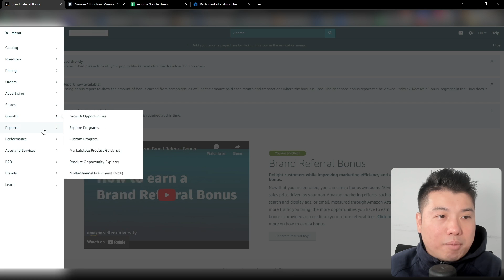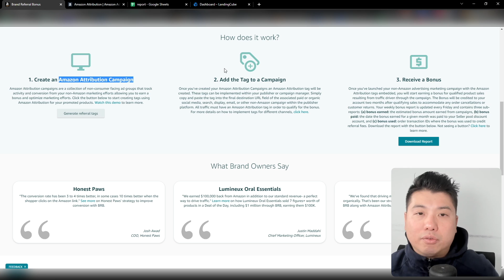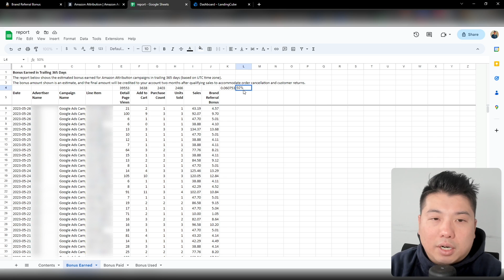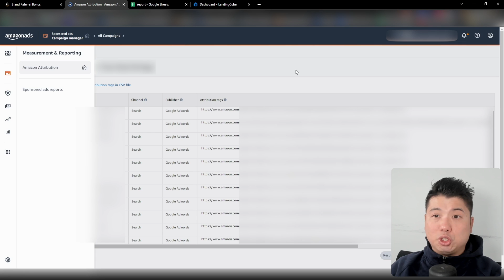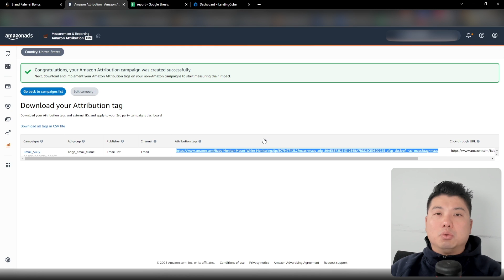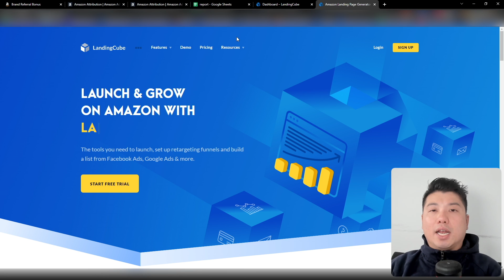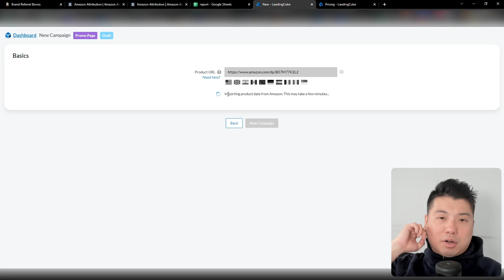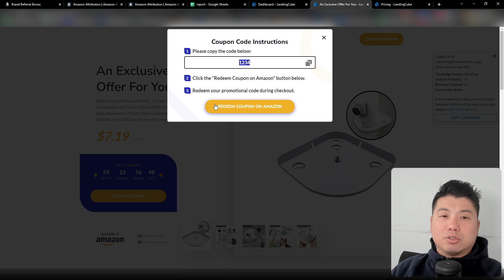Full Amazon Brand Referral Bonus Tutorial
LandingCube Free 21 Day Trial ➡️

00:00 - Intro
00:41 - Amazon brand referral bonus
06:54 - How the Amazon attribution is set up
08:02 - How a brand referral bonus is set up
12:13 - Set up Amazon attribution with Landing Cube
18:32 - LandingCube 21day Free Trial

LandingCube offers:
▶ One-click landing page builder
▶ Email marketing automation software integration
▶ Tracking links
▶ Attribution integration with Tiktok/Googe/Facebook/Reddit

Landing Cube is an Amazon landing page builder that allows you to create beautiful landing pages on your Amazon product pages with a single click of a button. Allowing you to attribute your off-Amazon marketing performance (Google Adwords/Facebook/TikTok) and collect emails to be added to your email funnels in platforms such as Mailchimp, Drip, Klayivo, Active Campaigns, etc